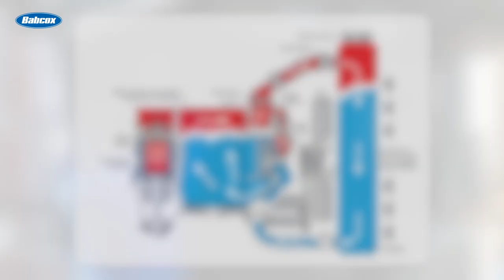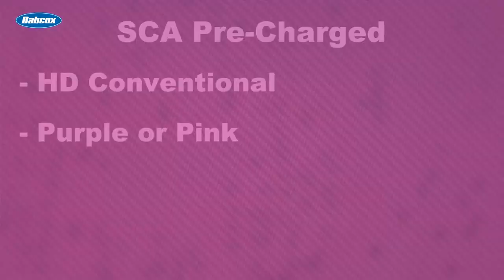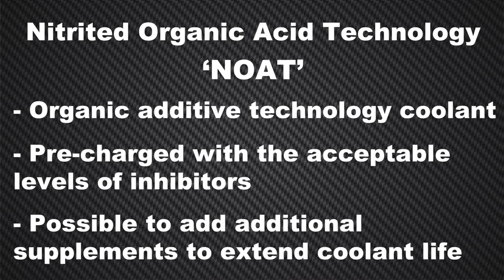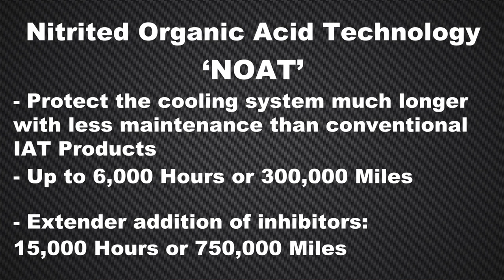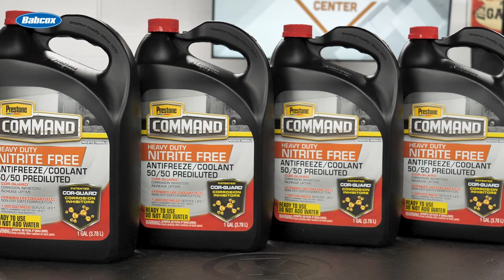Recommending Antifreeze/Coolant for Heavy-Duty Engines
Today’s heavy-duty engines are more sophisticated than previous generations.  While this has helped to reduce emissions and squeeze more power out of engines that are running hotter than ever, the downside is these engines are far more expensive to repair if something goes wrong. To avoid unnecessary repairs, maintaining the modern-day cooling system is the essential link to maintaining the entire system.